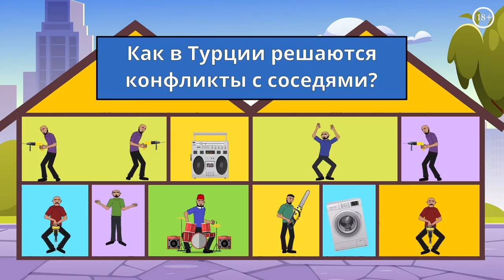Тяжёлый случай! Особенности турецкого соседства. Как ведут себя соседи в Турции? | Turk Estate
Turk Estate - крупнейший агрегатор недвижимости в Турции!
★ Твой верный путеводитель по жизни в Турции.

Увы, почти каждый сталкивался с чем-то подобным: соседи сильно шумят, вступают в конфликты, «заливают» и так далее. А как решаются такие вопросы в Турецкой Республике?

Самая распространённая ситуация: турецкие соседи не соблюдают правила проживания в многоквартирном доме. Речь, как правило, идёт о шуме. Если попытка урегулировать конфликт на месте (то есть, просто поговорить с соседями) не даёт результатов, то есть реальная возможность обратиться в полицию. Правда, перед этим лучше послать соседям нотариальное оповещение. Зачем? Смотрим вместе!

TURK ESTATE – осуществи свою мечту: живи у моря уже сейчас!